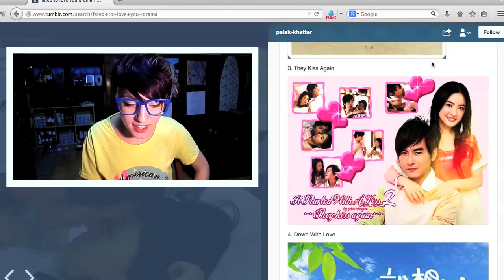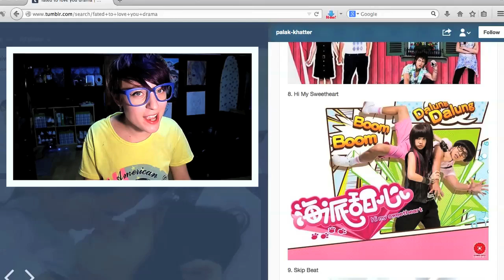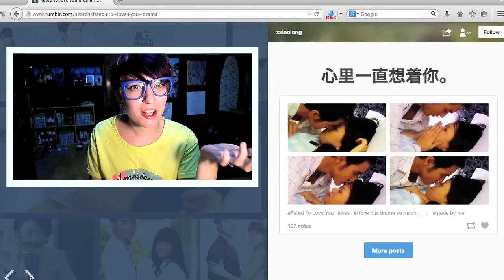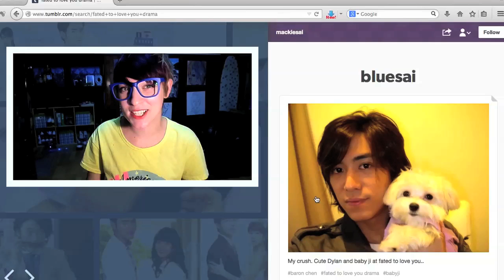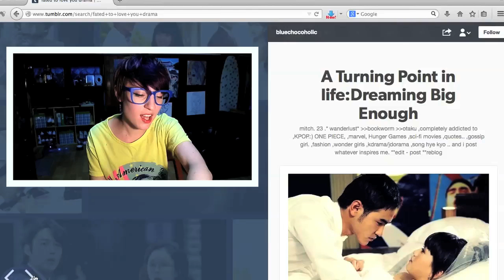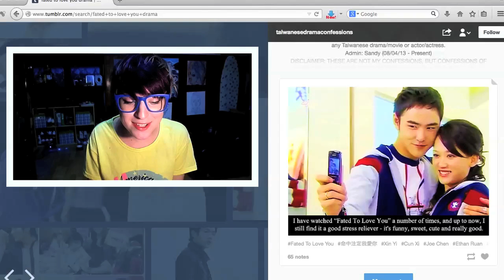Fated To Love You New 2014 Korean Drama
Korea has a new Korean drama remake coming out! Fated to Love is set to be released soon, so i thought I would give it a first look to feel out how it might stack up to the original Taiwanese version. ^^

Send letters to:
Hallyu Back
445-900
SOUTH KOREA